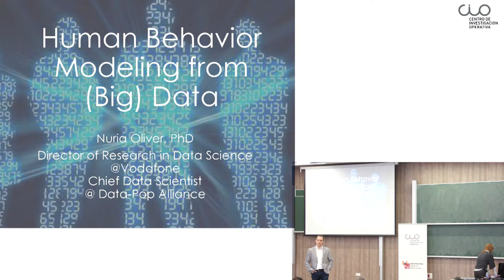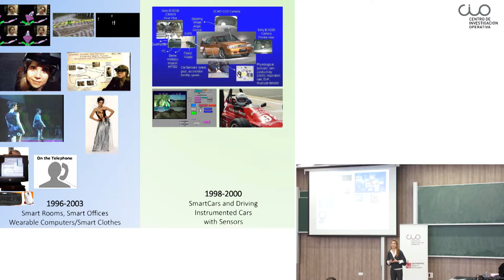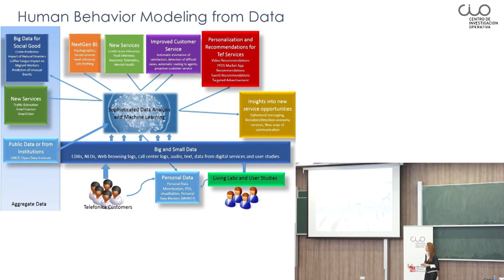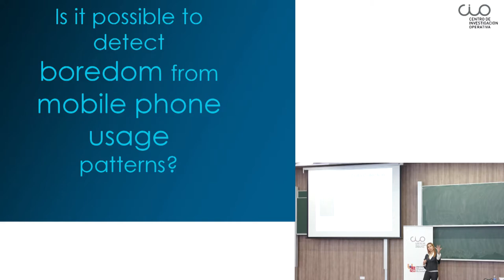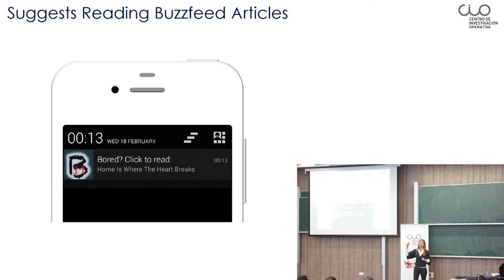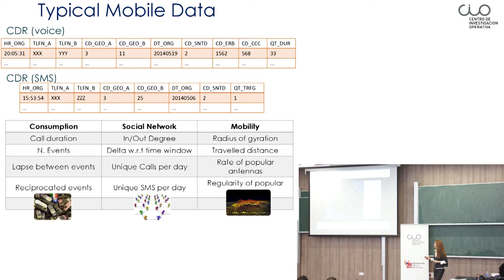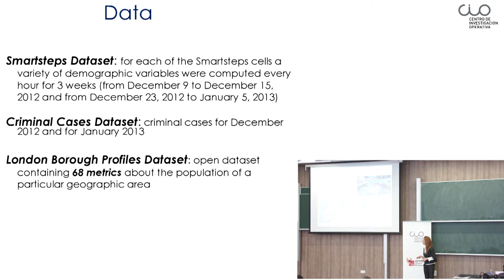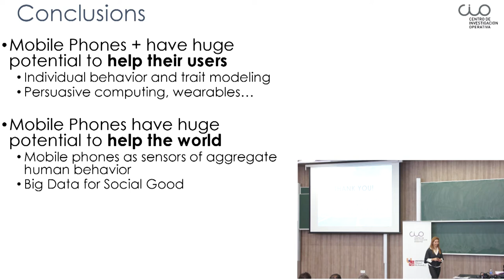Conferencia "Human Behavior Modeling from (Big) Data"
El Centro de Investigación Operativa de la UMH (CIO) de Elche acogió el pasado 16 de febrero esta conferencia de Nuria Oliver, directora de Investigación en Ciencias de Datos en Vofadone.